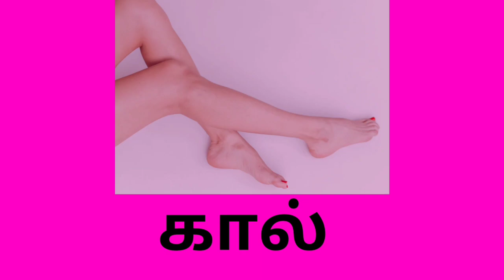மனித உடல் உறுப்புகள்/ Learn body parts name and pictures in Tamil/Human body parts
அன்றாட வாழ்க்கையில் குழந்தைகளுக்கு உடல் பாகங்களில் பெயர்களை அறிமுகப்படுத்துங்கள்.
     This video make learning easy in a fun way .

மனித உடல் உறுப்புகள்